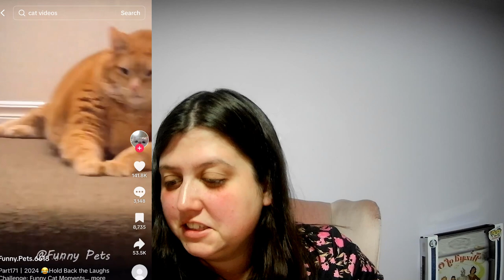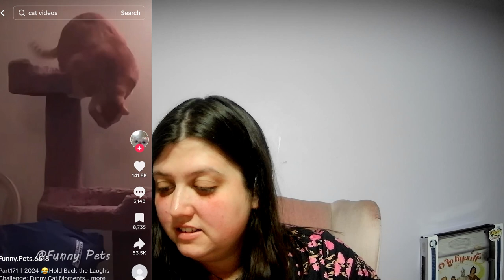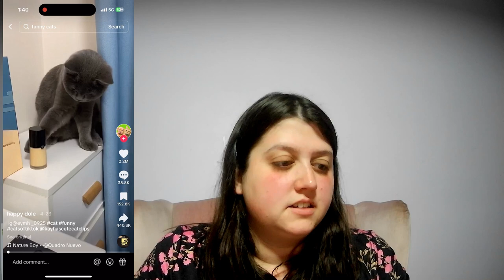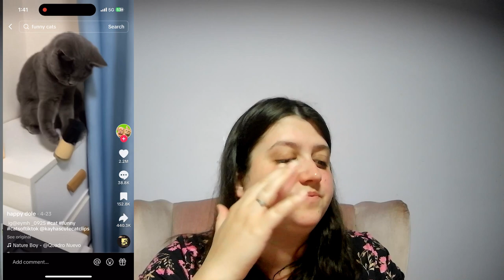Reacting to the Funniest and Cutest Pet Fails Ever! (2024)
Get ready to laugh out loud with this hilarious compilation of the funniest and cutest pet fails ever! Join us as we react to some of the most adorable and silly moments captured on camera. From clumsy cats to playful puppies, this video is guaranteed to brighten your day and put a smile on your face. Don't miss out on all the laughter and joy - watch now!

Sources